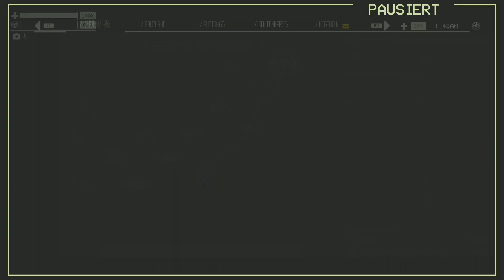"MUSS MAN MAL LOBEN, MACKE BEHOBEN" | PACIFIC DRIVE | #36 | Gameplay German deutsch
Let´s Play Pacific Drive Gameplay German deutsch